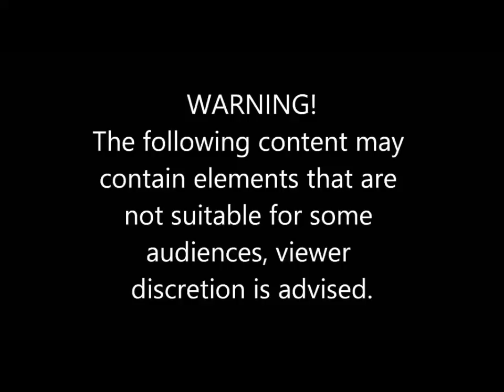HERE'S WHY BMW DRIVERS SHOULD NOT HAVE A LICENCE